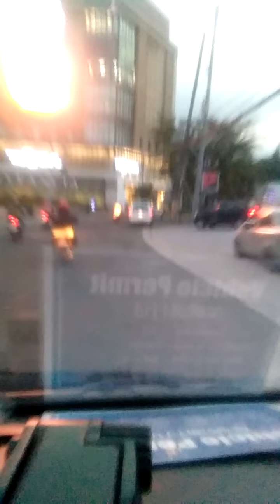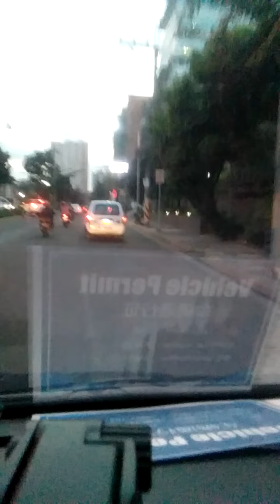PINAHIRAM AKO NI BOSS KULANG ANG PILOTO I KA PAPO TV I January 15, 2021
Alangang PUSA